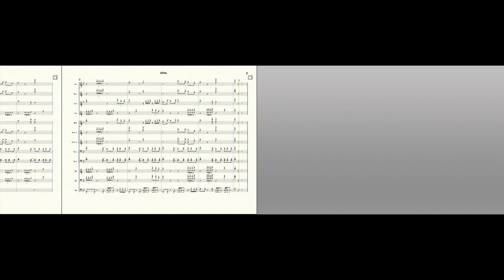500lbs - Lil Tecca (marching band arrangement)